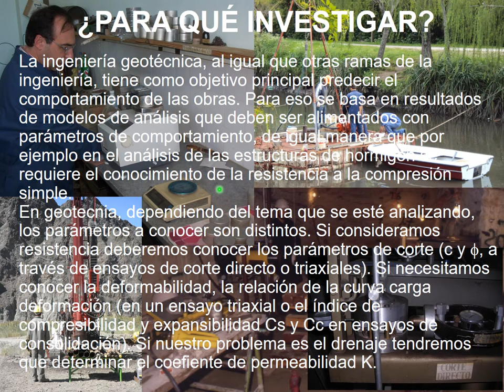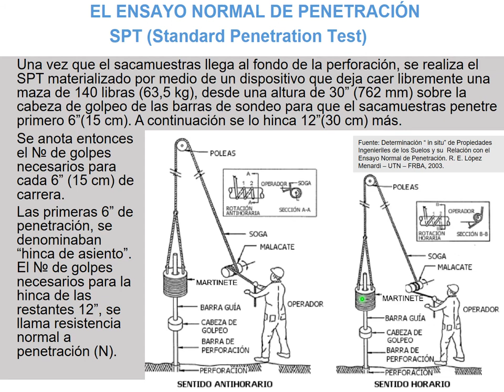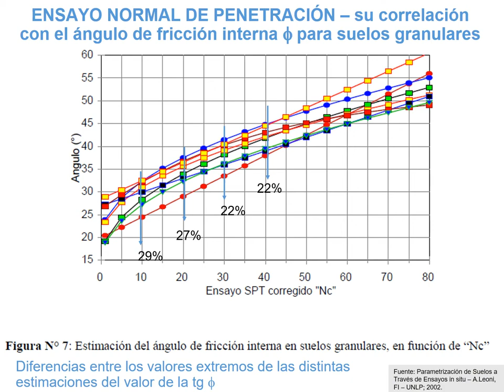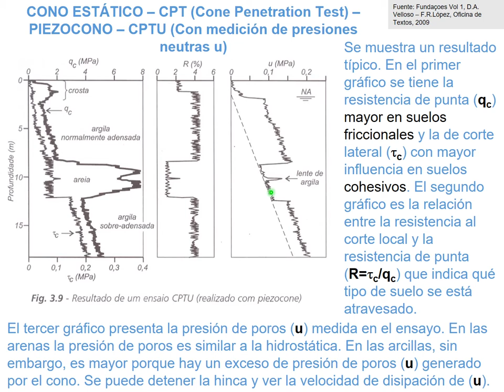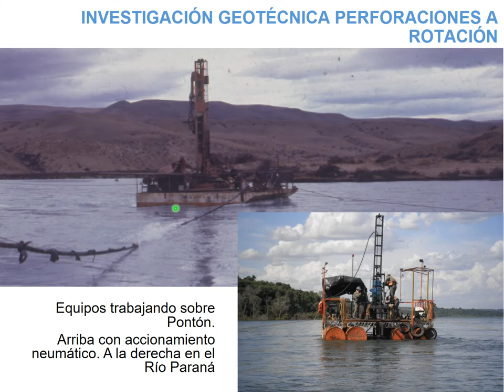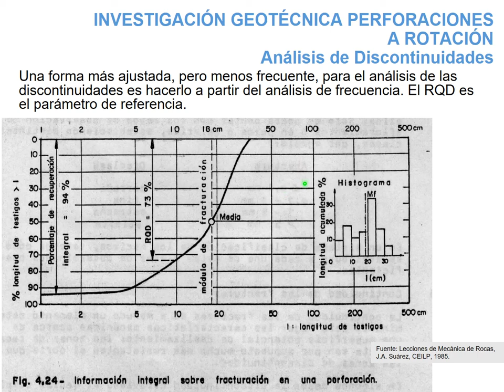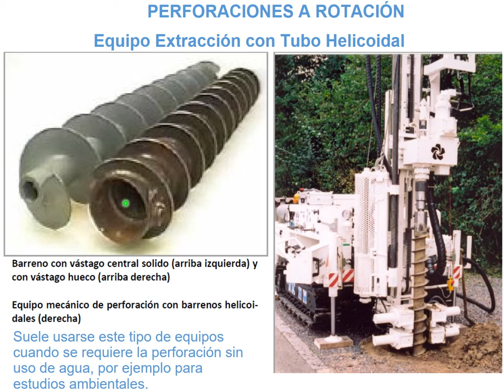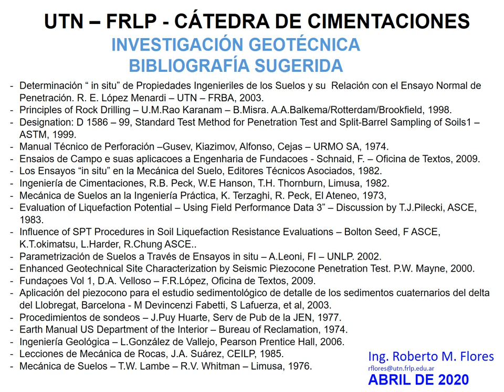Investigación Geotécnica, 2020 Parte 1 Perforaciones